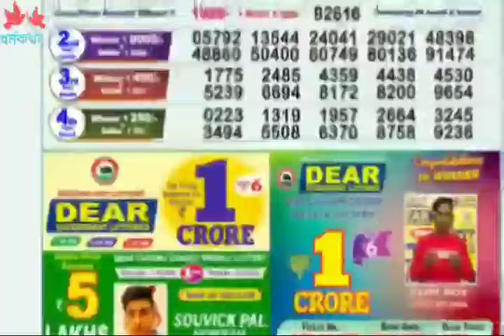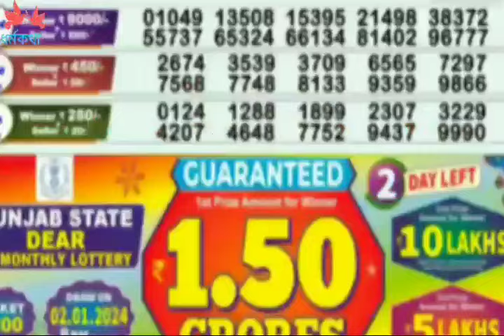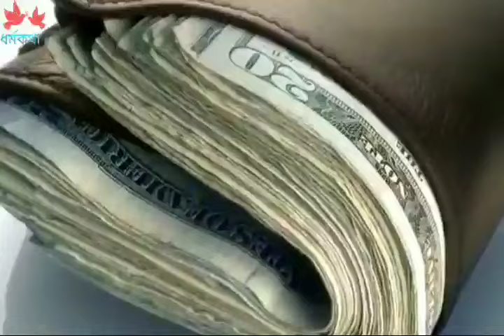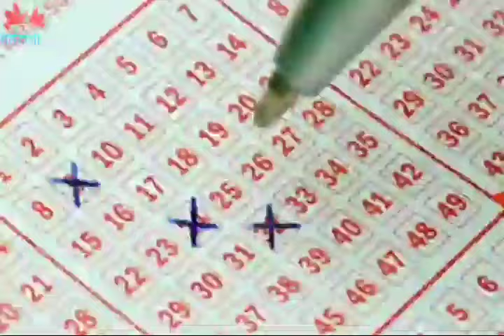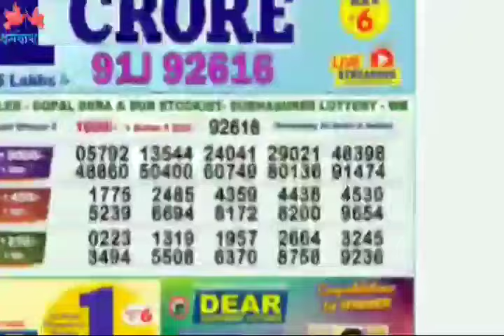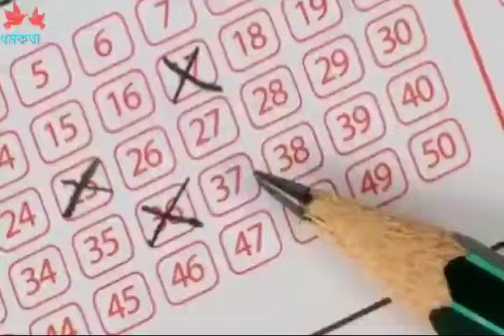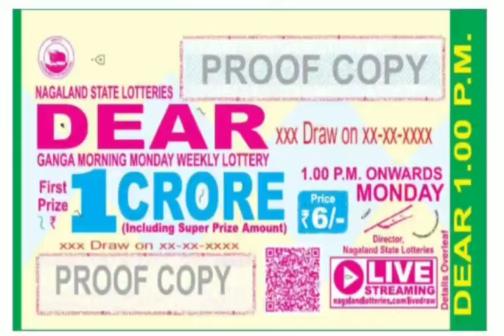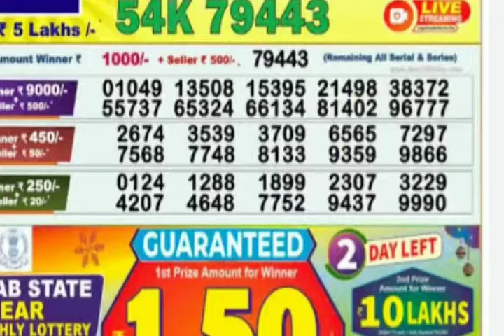lottery dear sambad লটারি জেতার সুযোগ ২০২৪ lottery sambad, hare krishna gaan, 2024 calendar